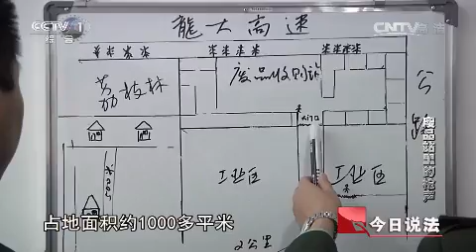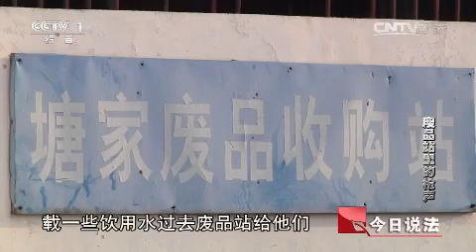20150211 今日说法 废品站里的枪声